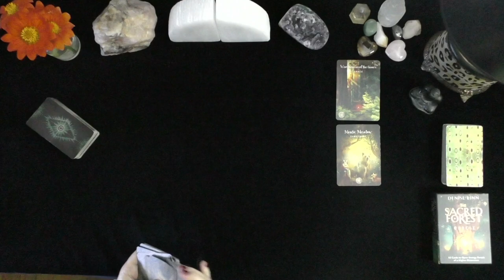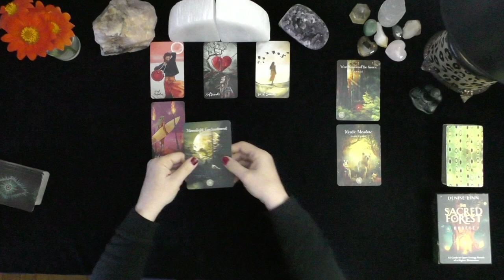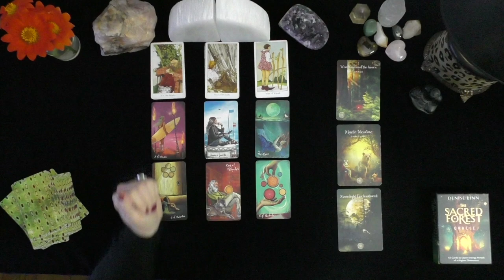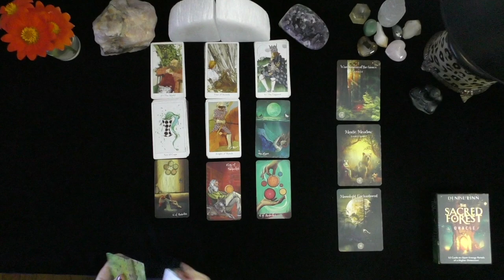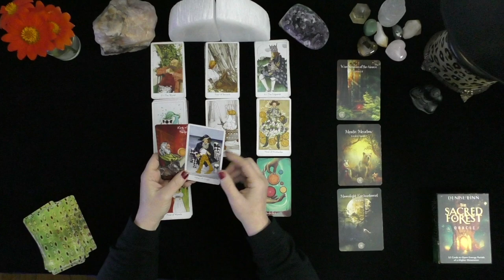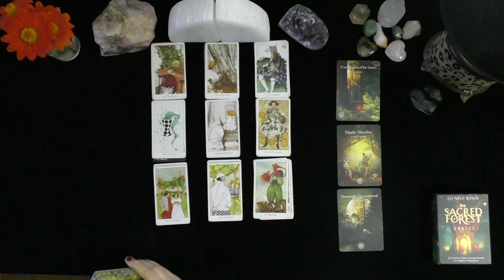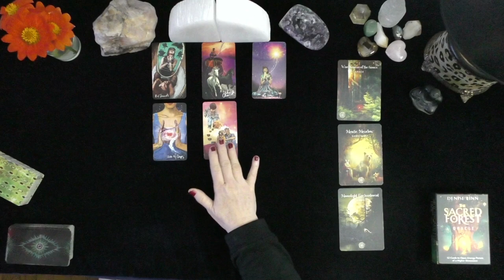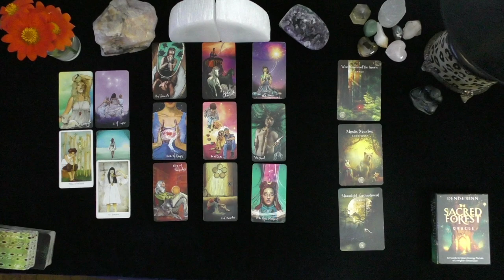VIRGO~THEY ARE WAITING IN THE WINGS FOR YOU!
DONNA WILDER-HART
5 INDEPENDENTLY VETTED READINGS SINCE 2007